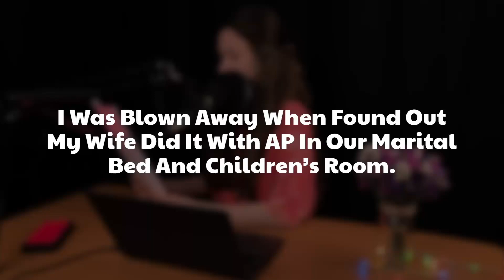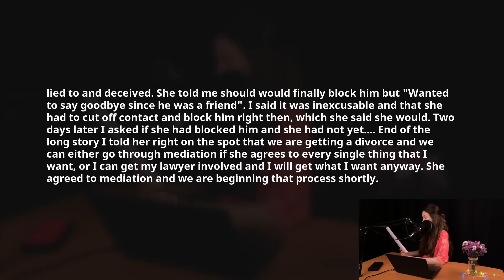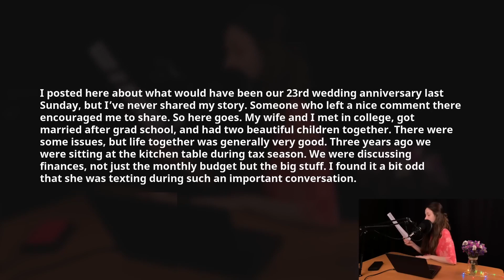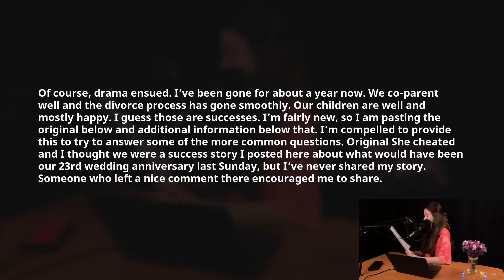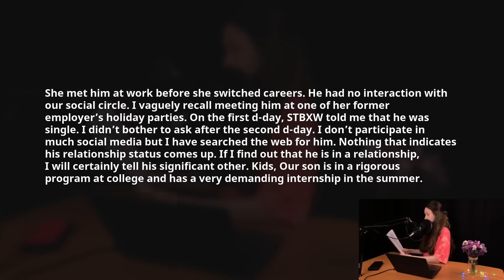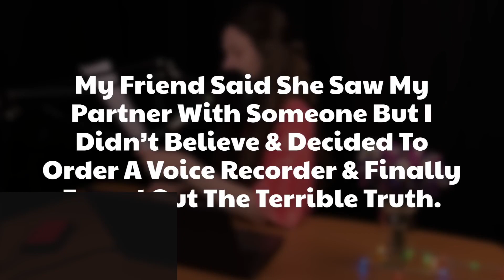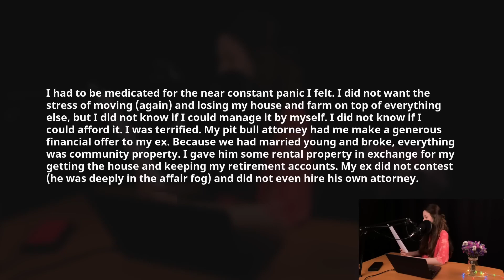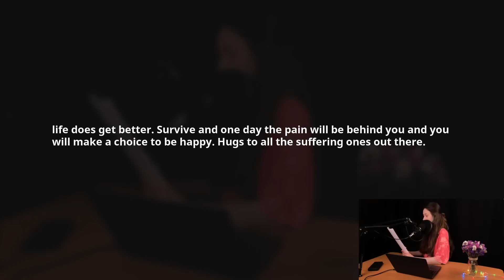I Caught My Wife Cheating With AP In Our Bedroom, But When I Filed For Divorce She Begged Me Not To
Reddit story from mainly funny askreddit top posts and funny reddit stories to reddit AITA and reddit relationships videos.